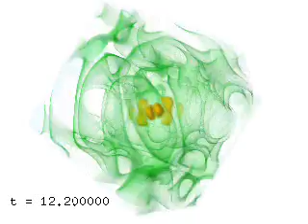3DFDTD Photonic Crystal 2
1孔埋め点欠陥
中心周波数 0.288
閉じ込め確認